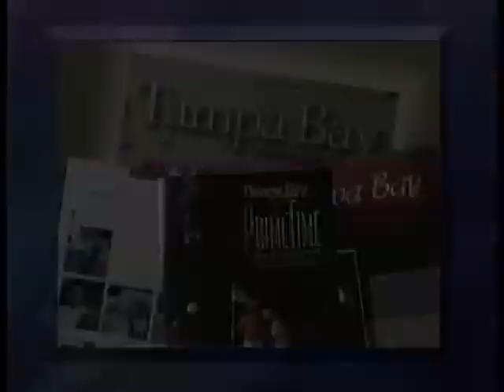WEDU Promo/Station ID (November 5th, 1996)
Source: From the end of a off-air recording of Decision 96: Voice of the Voter, followed by the movie Network (1976).

Uploaded by Squidy (Moon).